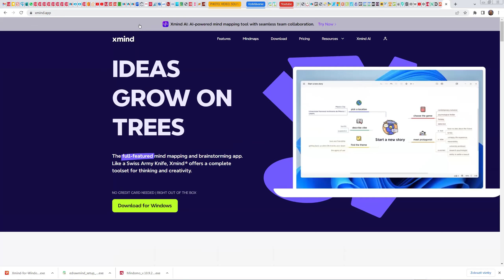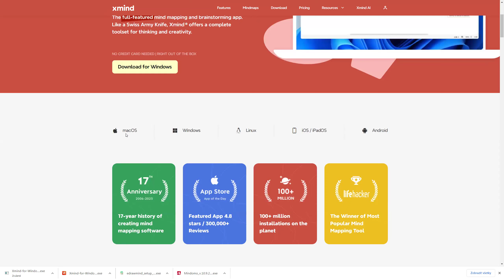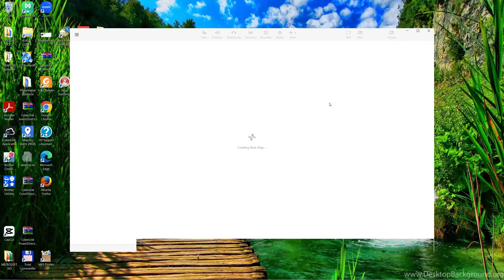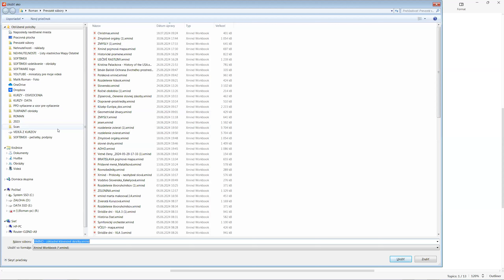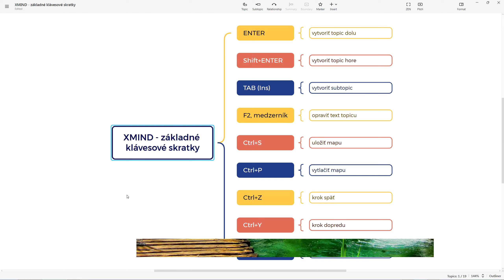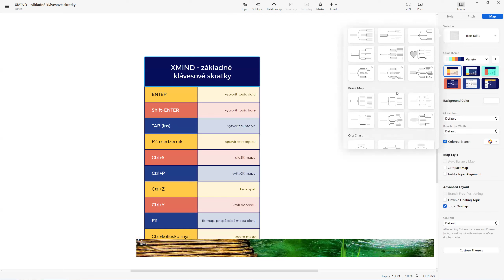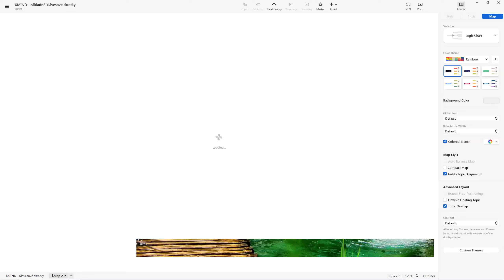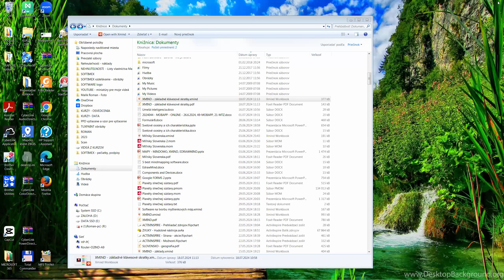MYŠLIENKOVÉ MAPY 2024-07 04 - XMIND - Tvorba mapy 1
XMIND - Tvorba mapy 1